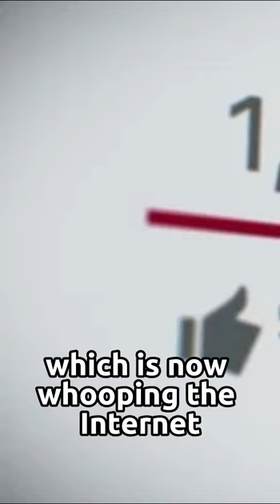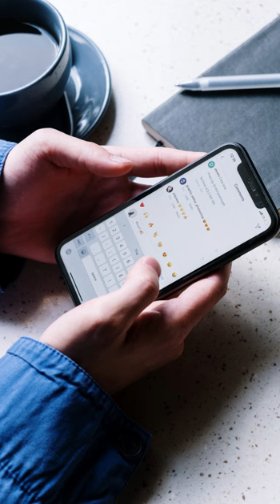Is Artificial Womb Real? Have you heard about Artificial Womb? Ectolife -Artificial womb faclility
An artificial womb or artificial uterus is a device that would allow for extracorporeal pregnancy by growing a fetus outside the body of an organism that would normally carry the fetus to term.

An artificial uterus, as a replacement organ, would have many applications. It could be used to assist male or female couples in the development of a fetus. This can potentially be performed as a switch from a natural uterus to an artificial uterus, thereby moving the threshold of fetal viability to a much earlier stage of pregnancy. In this sense, it can be regarded as a neonatal incubator with very extended functions. It could also be used for the initiation of fetal development. An artificial uterus could also help make fetal surgery procedures at an early stage an option instead of having to postpone them until term of pregnancy.
The video published by  Yemeni molecular biotechnologist Al-Ghaili which is now whooping the internet features EctoLife, which is  an artificial womb facility that has a large number of pods or artificial wombs, inside which babies are grown. Ectolife allows infertile couples to conceive a baby and become the true parents of their own offspring. It is a perfect solution for women who had their uterus surgically removed due to cancer or other complications .The pods are designed to replicate the conditions inside a mother’s uterus. The growth pods will have sensors that can monitor the baby’s vital signs such as heartbeat, blood pressure, breathing rate and oxygen saturation . They  also have the provisions to remove any inherent abnormalities and to tune babies genes according to parents will.